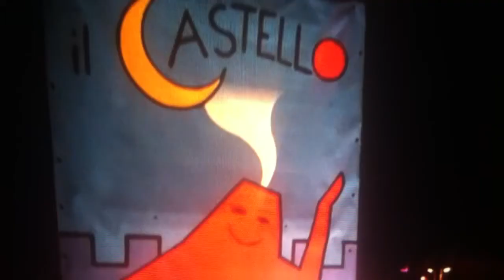TRAILER...IL CASTELLO discobar 2012.mov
Stiamo arrivando. ancora qualche settimana prima del BooM estivo capitolo 2012 ;)